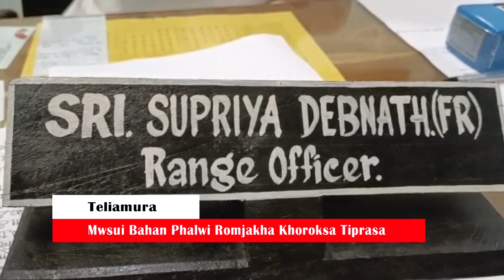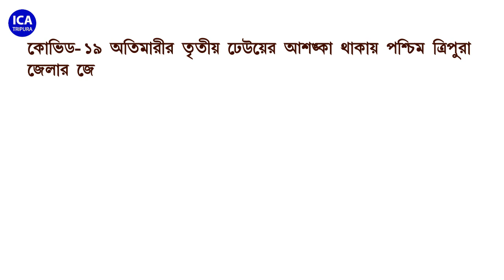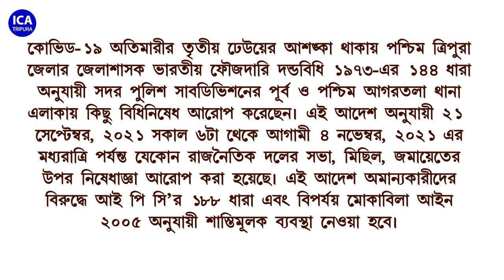Mwsui Bahan Phalwi Romjakha Bisithamchinwi Omarni Khoroksa Tiprasa Mung Seline Debbarma